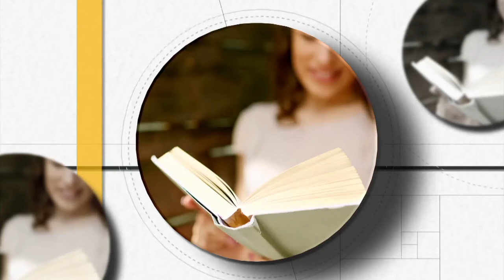Pagini de lumină - Caracteristicile creștinului - cu Emil Meștereagă